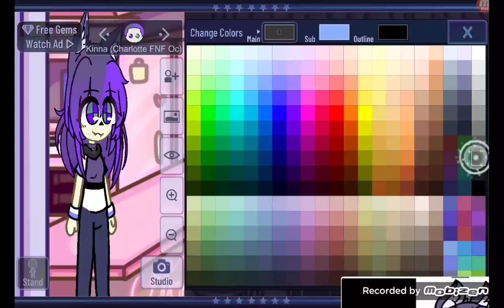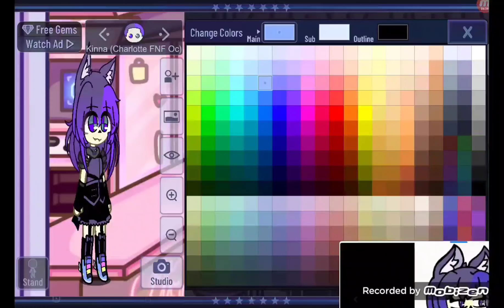||•Kinna (Charlotte Oc FNF/SSN/Fever Town) In GC•||•For Charlotte•||